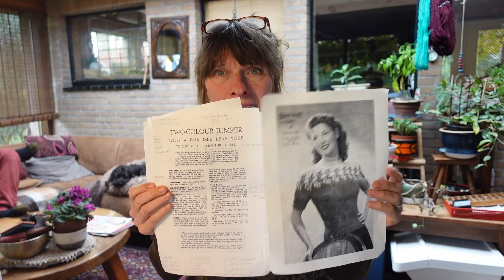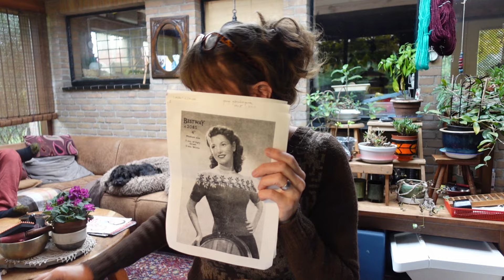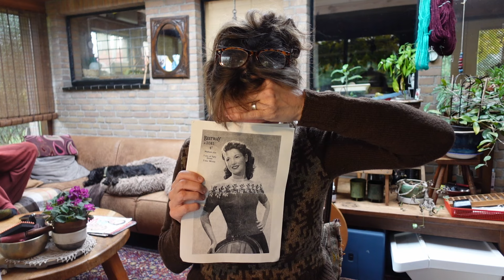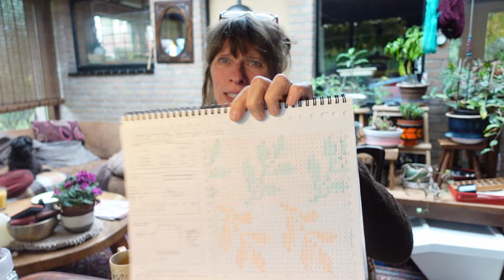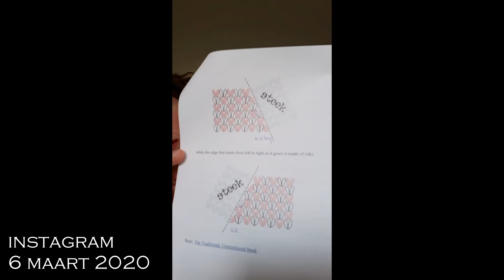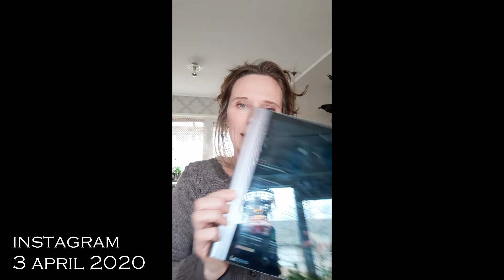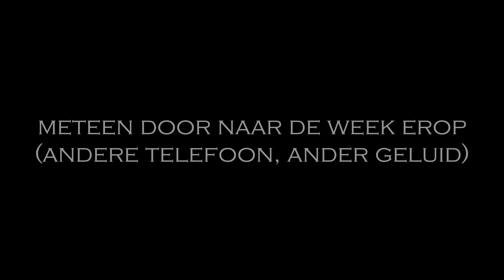Bontewol, afl. 16 (oktober 2024, toegift)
Eén van de kamertjes in het Ruijge huis is helemaal besteed aan alles wat met wol te maken heeft. Dit 'kamertje' noem ik "Bontewol".
Afleveringen die met Bontewol zijn aangeduid gaan dus voornamelijk over allerlei wollige zaken.
Het plannen, kopen, breien, weven, spinnen, vilten, verven van en met wol staan daarin centraal.
Deze Bontewol filmpjes bestaan náást de Ruijge huis filmpjes op hetzelfde kanaal, aangezien ze allebei afkomstig zijn van mijn inwendige roerselen.
Hou je van wol, dan zit je helemaal goed.. anders even dit filmpje overslaan!

Veel kijkplezier
liefs Chantal

Aflevering: 16
Inhoud: Oktober 2024, toegift